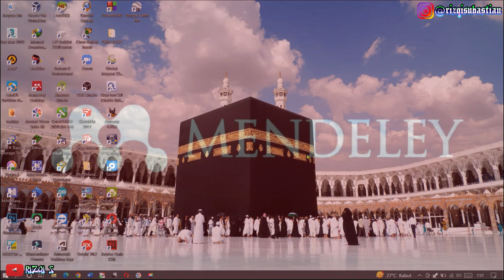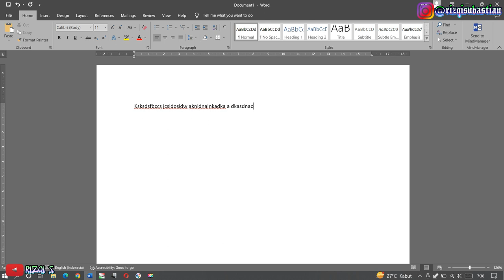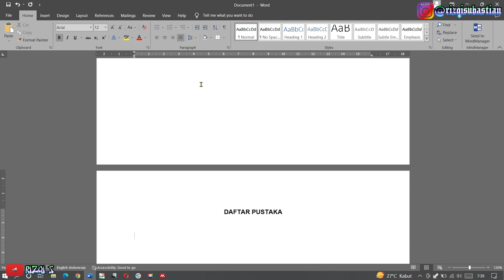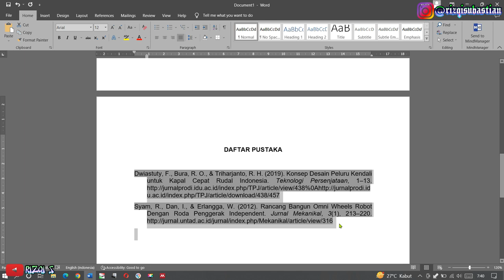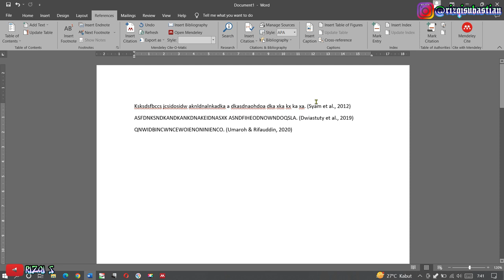CARA MEMBUAT DAFTAR PUSTAKA OTOMATIS MENGGUNAKAN MENDELEY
Kali ini saya share tentang membuat Daftar Pustaka secara otomatis menggunakan aplikasi mendeley.